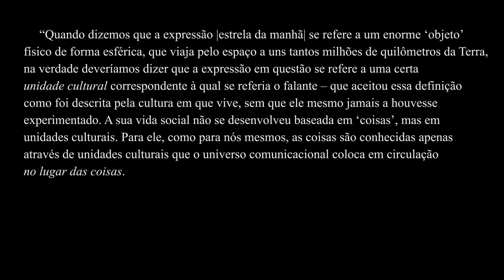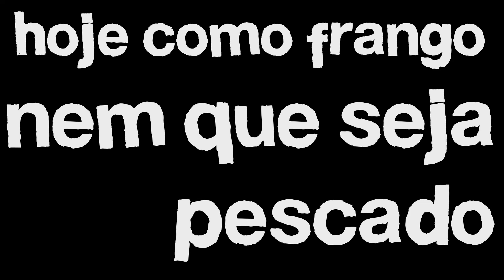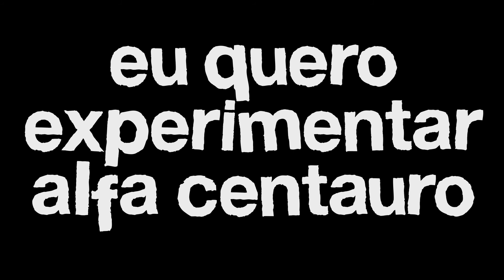Spooky Youth - Eu Quero Experimentar Alfa Centauro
Do álbum How Low Can You Go? (2004)